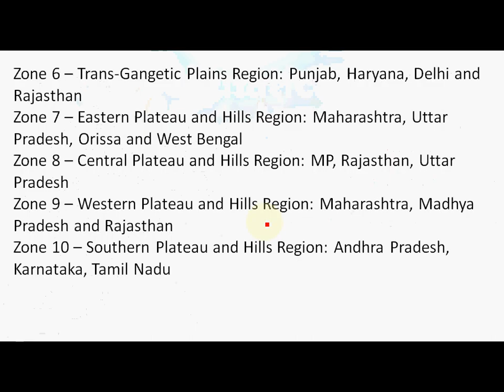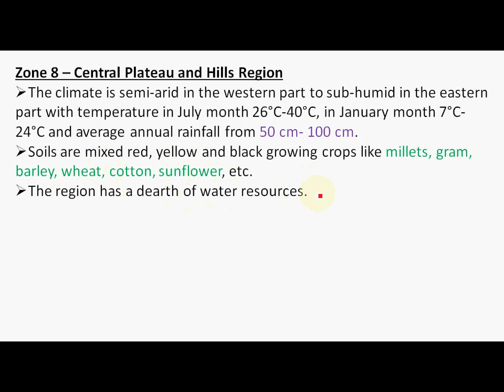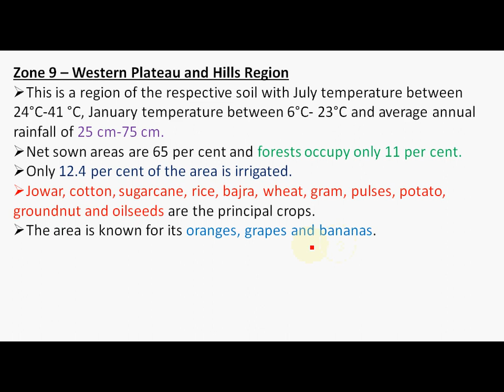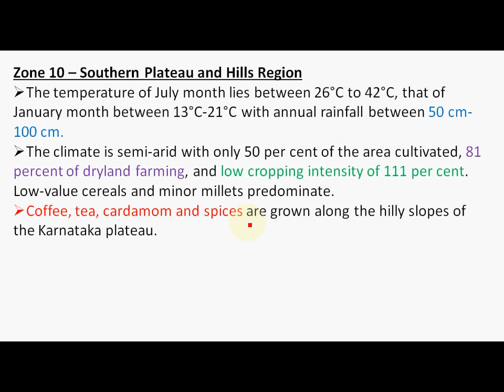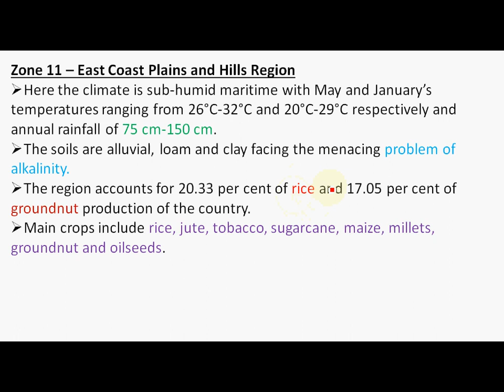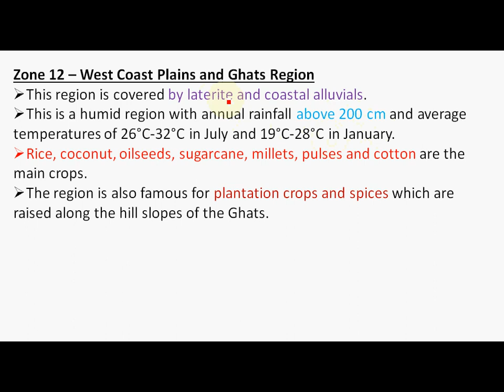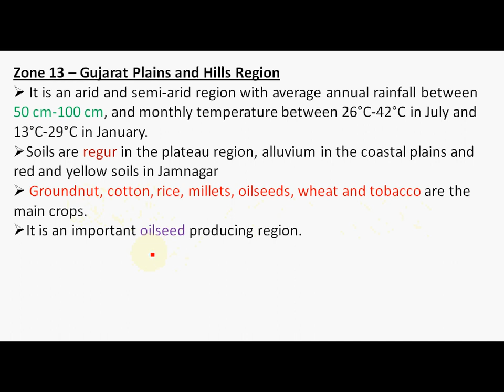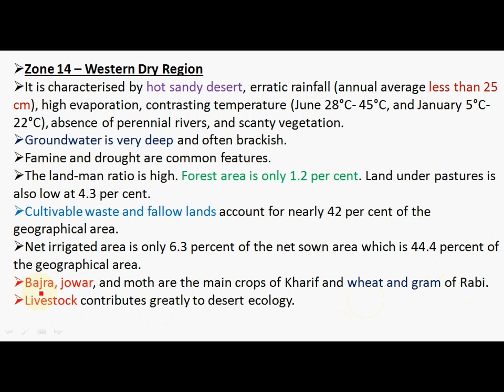agroclimatic zone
gmail